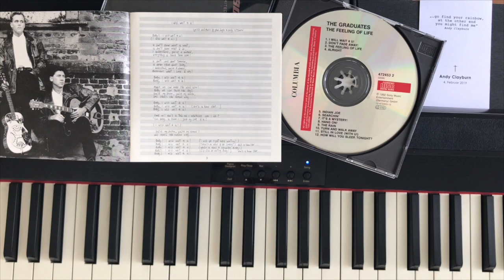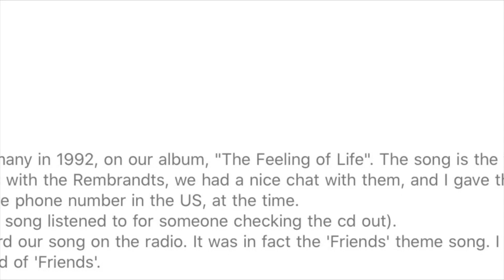The Fabulous Life - Episode #2 Linda Michaels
“Every day ordinary people make extraordinary choices as they negotiate unpredictable pathways to the peak of their expectations, without ever taking the time to enjoy the view. Join me Tish Tindall at this panoramic viewpoint of astonishing personal & professional progress, as we find out why my next guest, Linda. Michaels, is living The Fabulous Life.”

Song: I Will Wait For You performed by The Fabulous TT, Andy Clayburn and the Fabulous Musicals Singers!